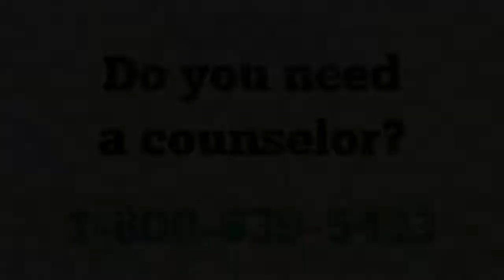New Life Live! | Are we enabling our borderline sister who expects everyone around her to be vegan?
Host: Steve Arterburn
CoHosts: Dr. Alice Benton

Question 1 (7:30): Are we enabling our borderline sister who expects everyone around her to be vegan?
Question 2 (23:40): How do I know if I am hearing the voice of the Holy Spirit or my own?
Question 3 (37:49): My small business is struggling with quarantine. Will God really provide?
Question 4 (45:35): Do I ignore the many phone calls from my son in jail because he just wants me to bail him out?

Want to call in and ask your question to our host and co-hosts? You can find out when we will be recording next at newlife.com.

Suggested Resources:
Understanding and Loving a Person with Borderline Personality Disorder
Life Recovery Bible
Take Your Life Back
Boundaries

Do you have a question about anything you heard during the show? Call 800-NEW-LIFE, our call center can help you!

Important Information:
- Right now we have made our Club New Life video library FREE.
- Every Man's Battle is coming up May 1-3, 2020 ONLINE for a reduced rate.
- Intimacy in Marriage is coming up July 24-26, 2020 in Washington, DC.
- Restore will be in Dallas, TX, June 26-28, 2020.
– The next Finding Freedom New Life Weekend is July 24-26 in Washington, DC.
- ** March special ** for a donation of any amount to New Life Ministries, receive the "Come Near to God" video collection! Steve Arterburn, radio co-hosts Dr. Alice Benton and Chris Williams along with Becky Brown, the Director of New Life’s Counselor Network, present short talks from our Club New Life video library on a variety of subjects. They will lend practical help for you to draw closer to God. Steve talks about Going deeper: Unlocking Your Soul, Becky talks on It’s All About Love, It’s All About Faith, and It’s All About Hope. Alice shares How and Why to Memorize Scripture, The Power of the Word, and Checking in With God, while Chris shares Christian Meditation.